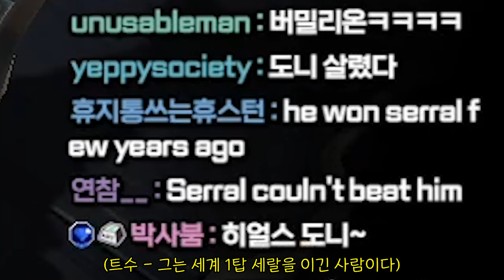테란이 저그보다 구린 이유는 : 리얼 스케일 스타크래프트 캠페인